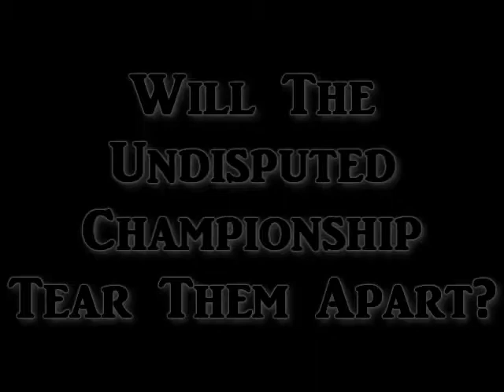Night Of Mayhem - Undisputed Championship Promo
Short & Sweet, you want something better, pay me next time -_-

Music in this video was made by EricMinnesota. search him. He makes great mashups.